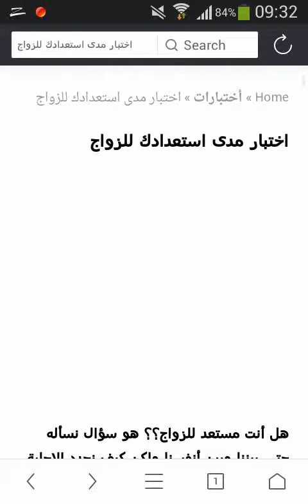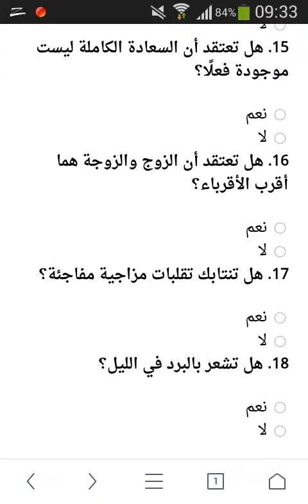اختبار مدى استعدادك للزواج HD